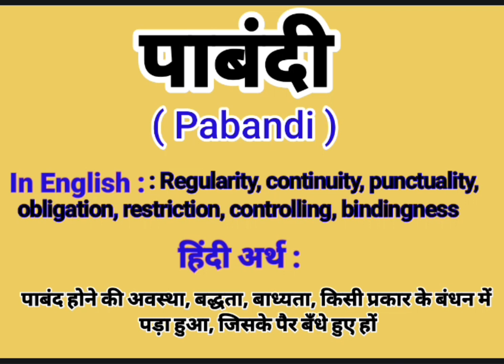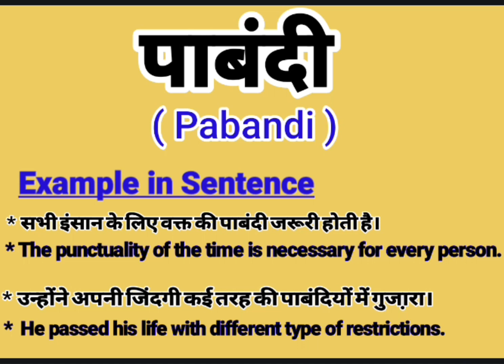पाबंदी को इंग्लिश में क्या बोलते हैं || Pabandi meaning in English || Daily Use Sentences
About this video:
This video is about the Hindi Word ‘’ पाबंदी  ‘’.This word ‘’ पाबंदी ‘’ is frequently used in our daily life. It is used in films, Urdu or Hindi Poetry ( shayeri). So “ पाबंदी ” word has been defined here with it’s English and Hindi meanings for viewers and learners. I think, this video will help to learn this word completely along with examples in English and Hindi. If you are willing to get more words like this, Please visit my channel to find  English and Hindi vocabulary to enhance your word meaning power , also subscribe this channel to get notifications for new videos.

Your queries In this Video:
What is Pabandi in English ?
Pabandi meaning in English.
Pabandi ka hindi matlab.
पाबंदी का क्या मतलब होता है?
पाबंदी का हिंदी अर्थ.
पाबंदी का हिंदी मतलब.
Pabandi ka kya matlab hota hai?
Basic definition of Pabandi.
पाबंदी kiya hai?
पाबंदी pronounce.
पाबंदी meaning in Hindi.
पाबंदी meaning in English.
पाबंदी meaning.
पाबंदी synonyms.
पाबंदी kiya hota hai ?
पाबंदी ka matlab in Hindi.
पाबंदी use in sentence.
पाबंदी examples in Hindi and English.
पाबंदी definition.
Meaning of Pabandi.
Definition of Pabandi.
Meaning of Pabandi in Hindi.
Meaning of Pabandi in English.
Meaning of Pabandi in Urdu.
Examples of Pabandi in Hindi.
Examples of examples in English.
पाबंदी क्या है ? What is Pabandi ? Meaning & Synonyms with Definition and Example in Hindi and English.

Thanks
Educare Desk